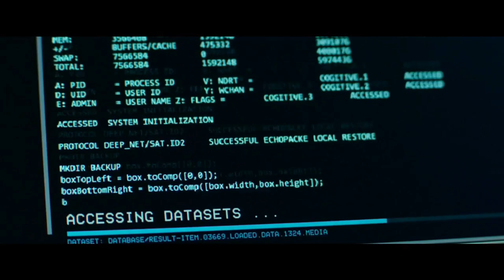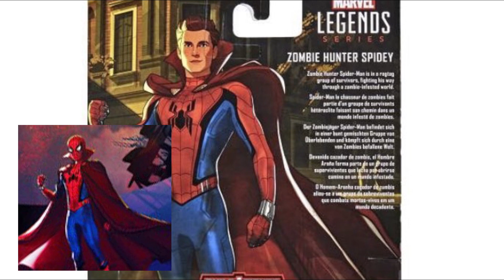WHAT IF...? 10 Alternate Versions of Spider-Man in the MCU! (Zombie Hunter Spidey, & others)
sorry about this shitpost.
don't know how I'm supposed to make a video about Zombie Hunter Spider-Man.